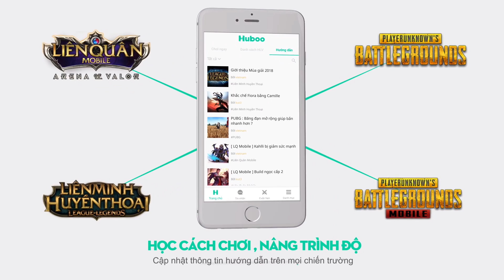PUBG Mobile | Bo Vào Khu Đông Nhà Nhất Map Sa Mạc || Pha Công Nhà 200IQ 😂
★Live Stream Hằng Ngày Từ 18h30 - 21h30